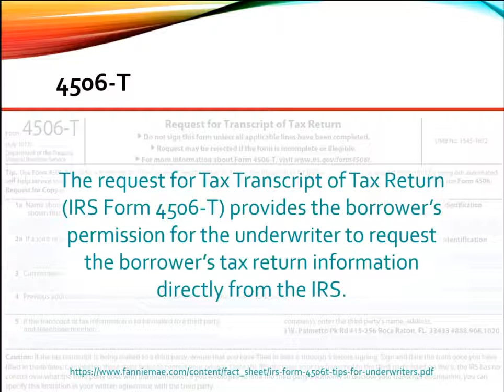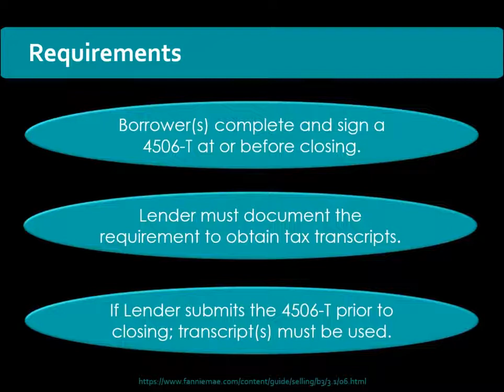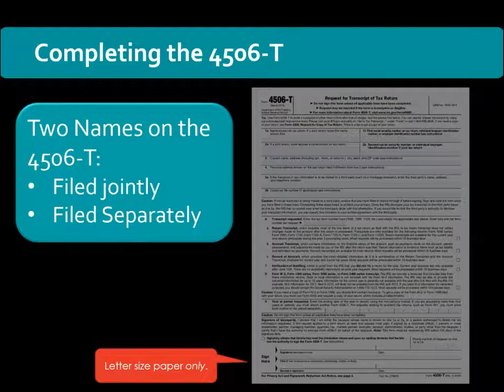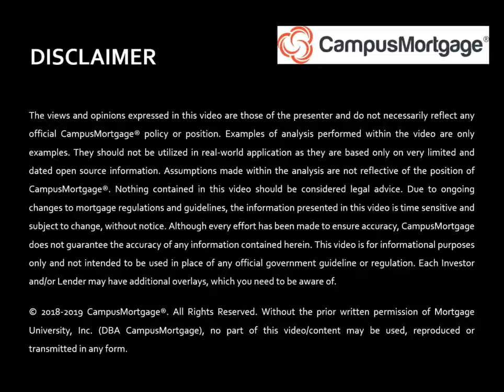Part 1 - IRS Form 4506-T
VIDEO CREATION DATE:  March 21, 2019

2020 CampusMortgage®. Without the prior written permission of Mortgage University, Inc. (DBA CampusMortgage), no part of this video/content may be used, reproduced or transmitted in any form.